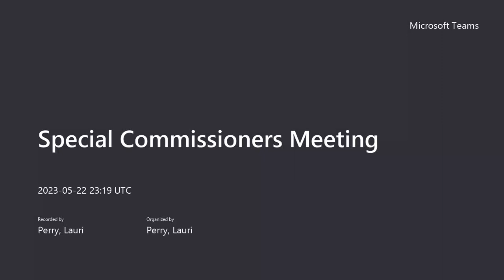Special Commissioners Meeting May 22, 2023 Part2 Meeting Recording 1